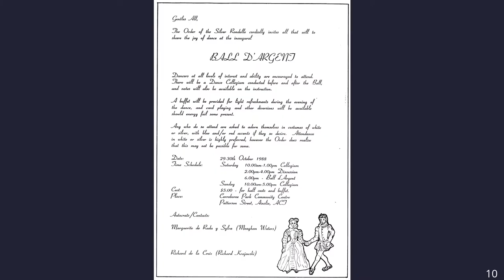The Ball d'Argent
The Ball d'Argent from 1988